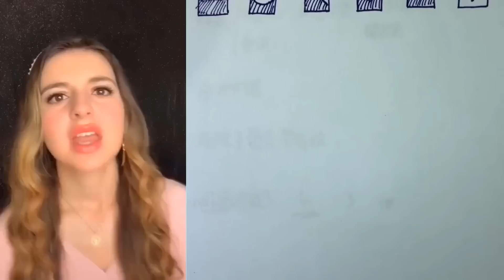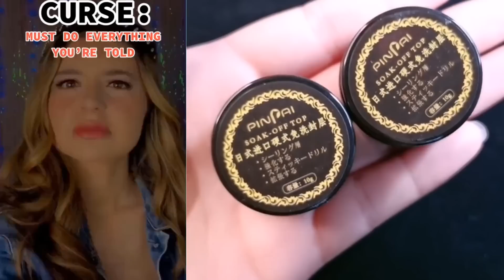🌈NAIL ART STORYTIME TIKTOK 🥀 Donna Nail, POV @Brianna Mizura || Tiktok Compilations #231